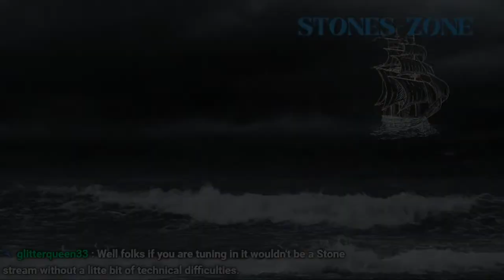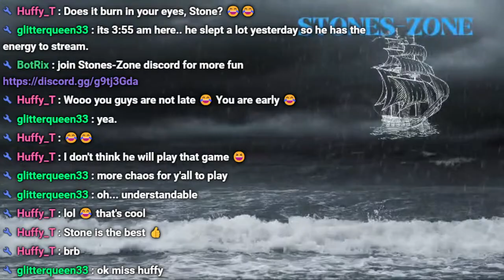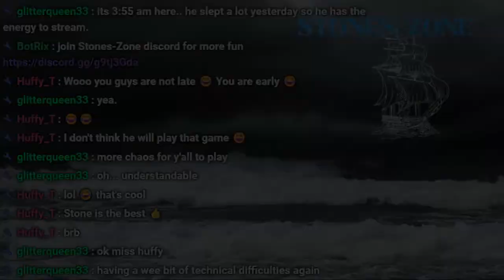Rocket League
just getting on to mess around and try to have fun